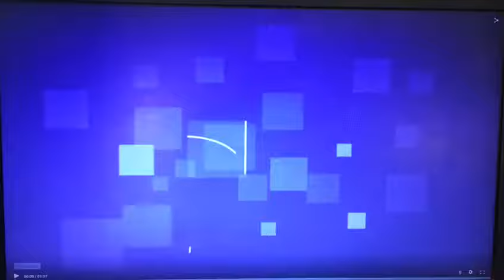El Comercio (Construir) - Jabonería Wilson